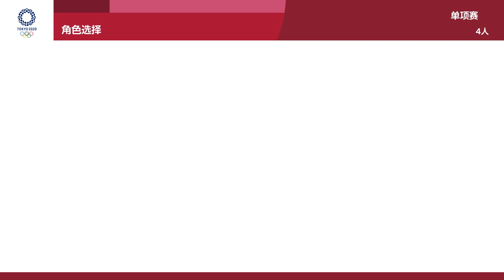Mario & Sonic at Tokyo 2020 : Gameplay (4 Players)Daisy VS Waluigi VS Luigi VS Silver | Chinese Menu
00:37 - 100m
02:03 - Skateboarding
04:36 - Archary
07:32 - Table Tennis
09:32 - Badminton
11:01 - Gymnastic
13:15 - Football